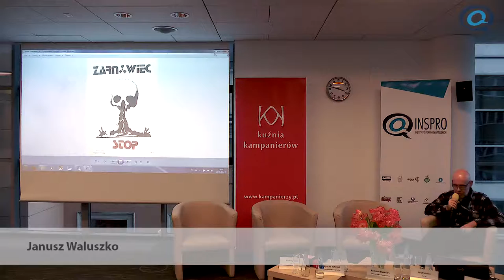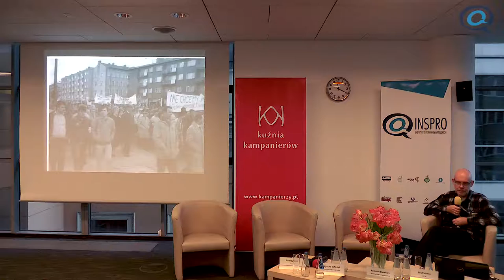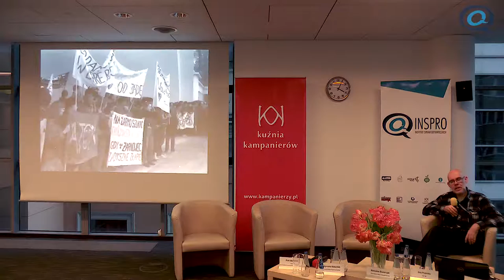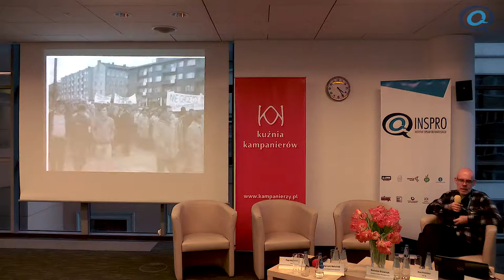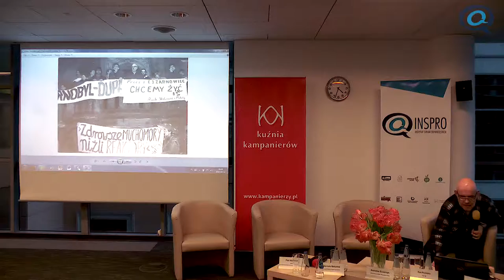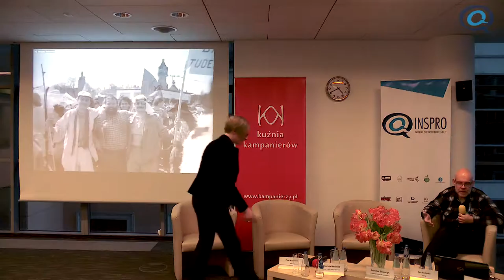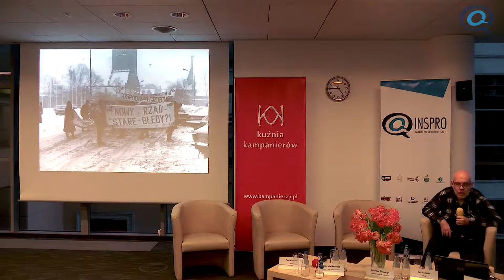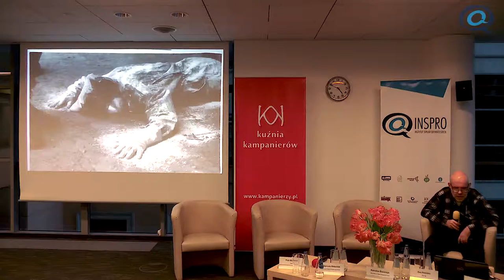Janusz Waluszko - Protesty przeciwko budowie elektrowni jądrowej Żarnowiec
12 marca 2016 r.
Kongres Kuźnia Kampanierów